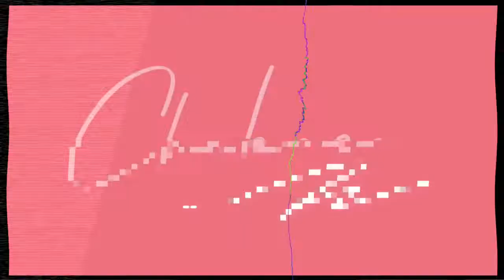What Infidelity Does To The Betrayed and How To Recover Part 1 w Hasani & Danielle Pettiford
In this video, Hasani and Danielle Pettiford discuss how infidelity impacts the betrayed spouse and how they can begin to recover from the affair.